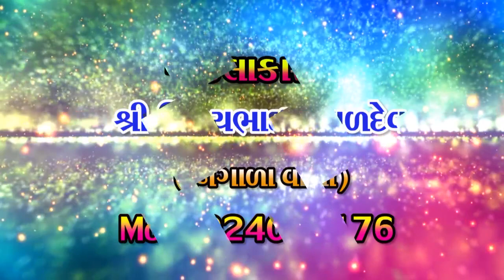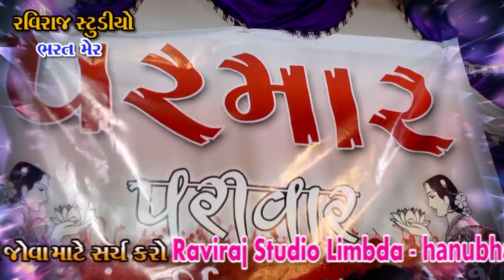Vijay Raval (Ningala) jay Butbhavani maa -jay Khodiyar maa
स्टूडियो रविराज -भरतभाई मेर -मो. 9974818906  - होलाया गामे परमार श्री वल्ल्भभाई द्वारा आयोजित श्री मेलडी माताजीनो  नवरंगो मांडवो - मु. होलाया,डी. बोटाद